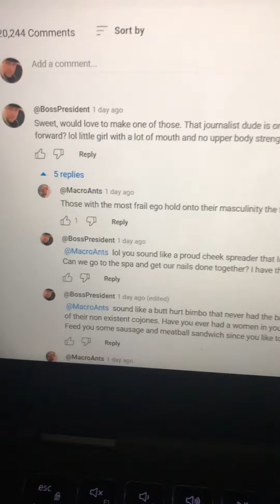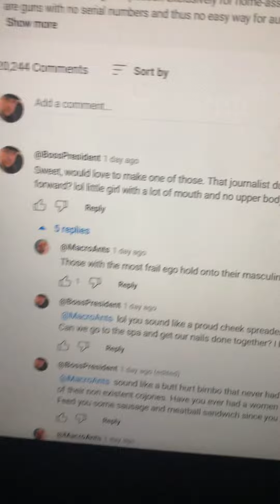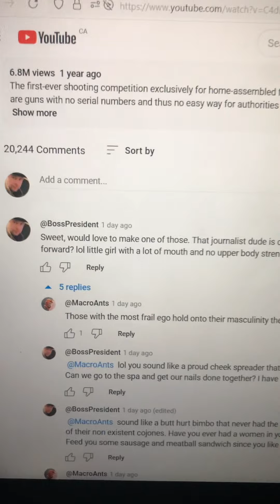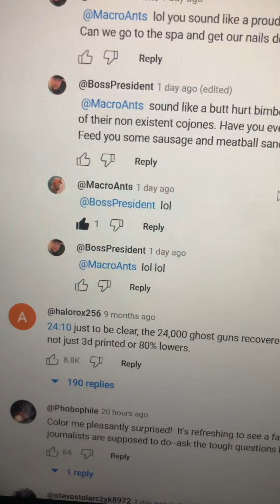Funny Comment Responses